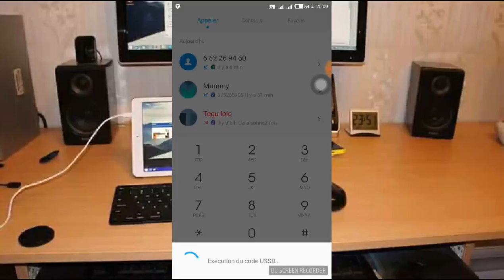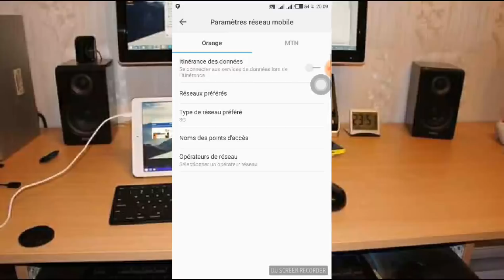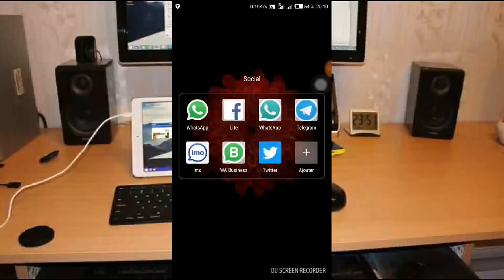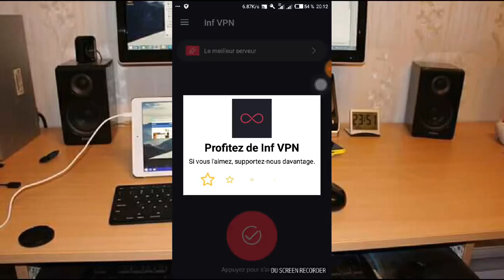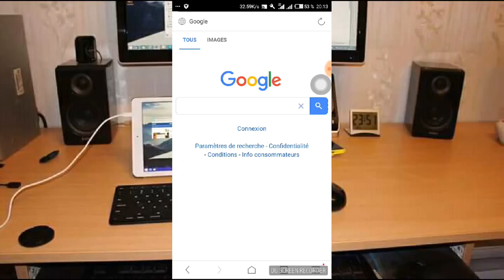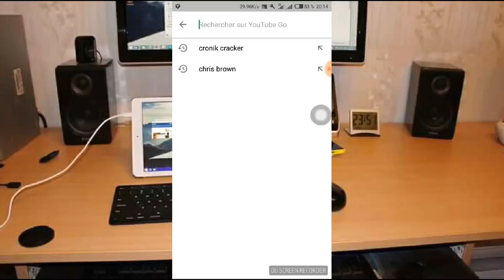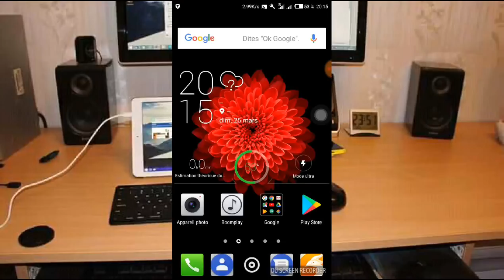INTERNET ILLIMITE SUPER RAPIDE ET STABLE POUR STREAM EN AVRIL